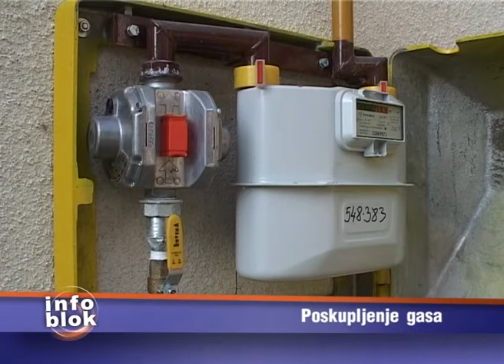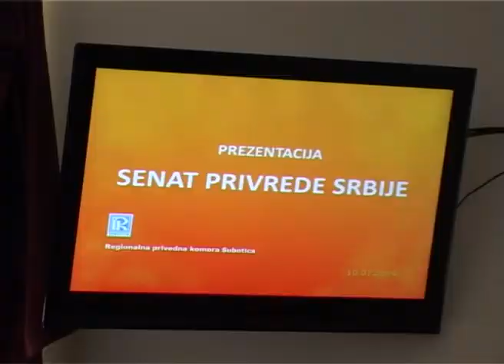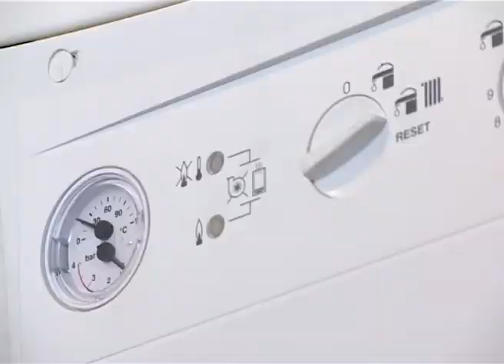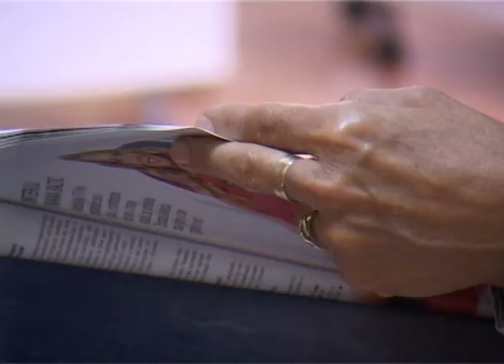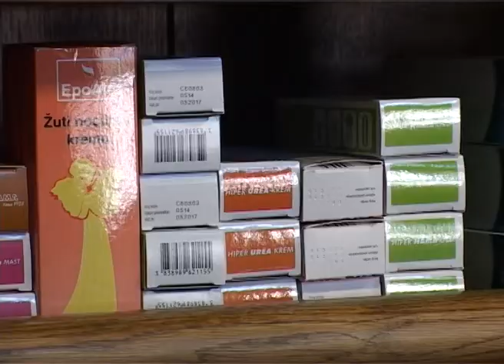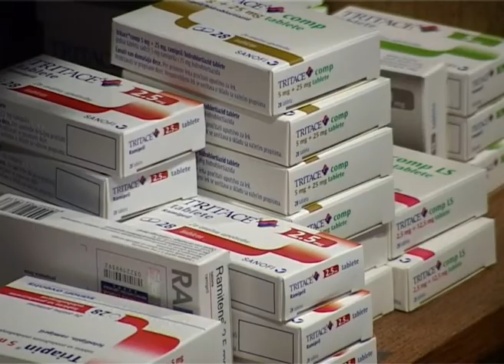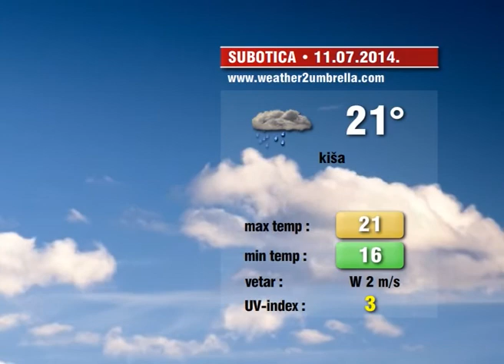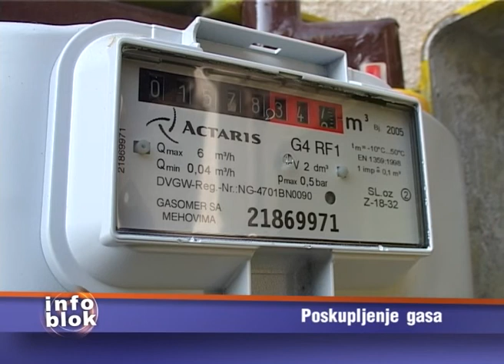Info Blok 10.07.2014.